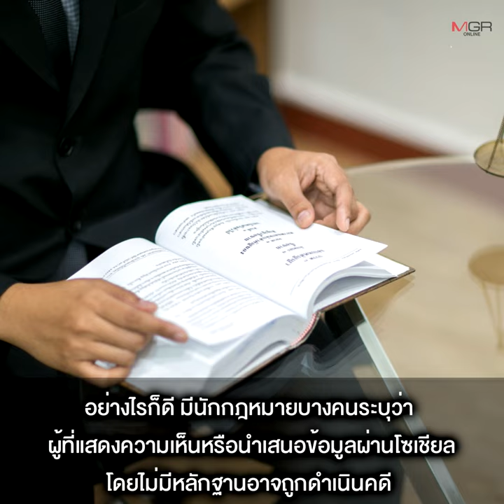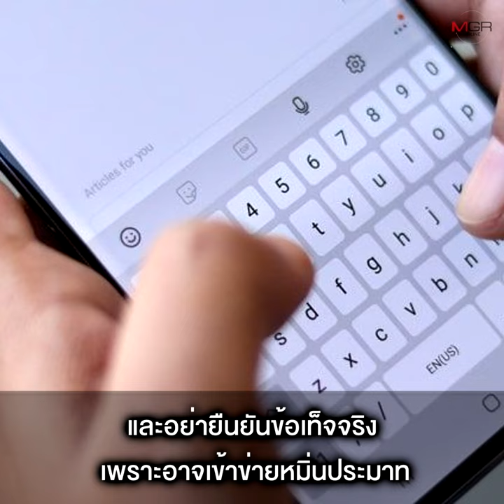“นักกฎหมาย” แนะนักสืบโซเชียล โพสต์ ”คดีแตงโม” ยังไงไม่เสี่ยงคุก !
07/04/2022 “นักกฎหมาย” แนะนักสืบโซเชียล  โพสต์ ”คดีแตงโม” ยังไงไม่เสี่ยงคุก !
“ทนายอู๋” ชี้วิธีโพสต์โซเชียลแบบไม่ผิดกฎหมาย ต้องไม่ระบุตัวบุคคล ไม่ใช้อักษรย่อ ไม่ยืนยันข้อเท็จจริง แต่เป็นการตั้งข้อสังเกต ตั้งคำถาม ซึ่งเป็นไปเพื่อประโยชน์ของสังคม ยันการโพสต์คลิปหรือข้อความหากเป็นไปโดยสุจริต ไม่รู้มาก่อนว่าข้อมูลนั้นเป็นเท็จหรือไม่ ไม่ได้ทำเพื่อหาผลประโยชน์ ก็ไม่ผิด พ.ร.บ.คอมพิวเตอร์ เรื่องการนำเข้าข้อมูลอันเป็นเท็จ ด้านนายกสภาทนายความ แนะการแสดงความเห็นต้องไม่กระทบสิทธิผู้อื่น